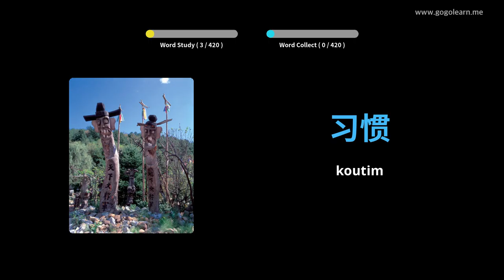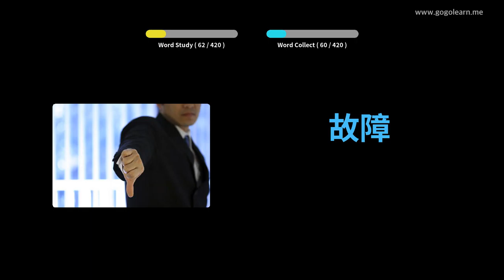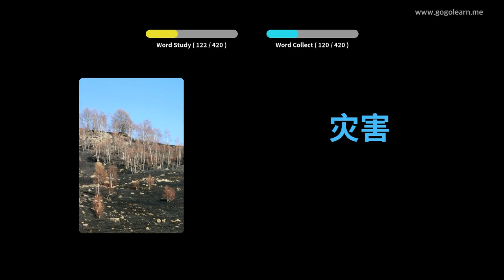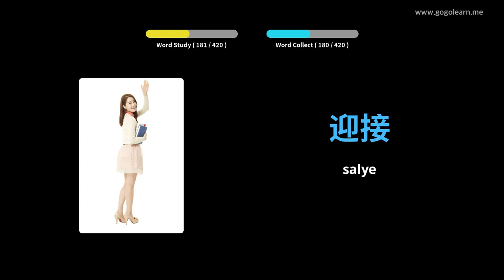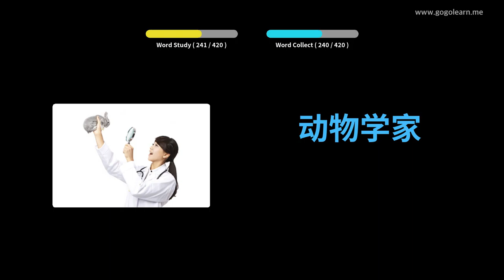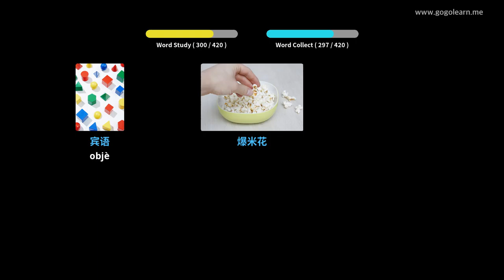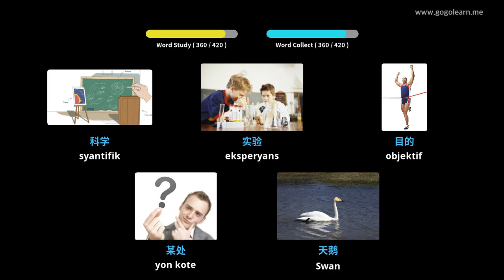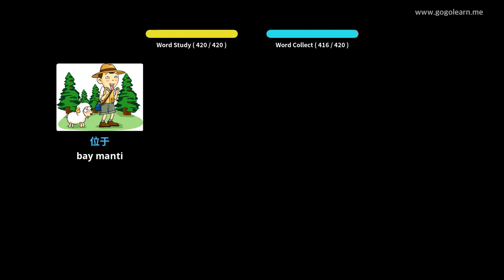Vokabilè Chinwa Lekòl Segondè 2 | Golearn